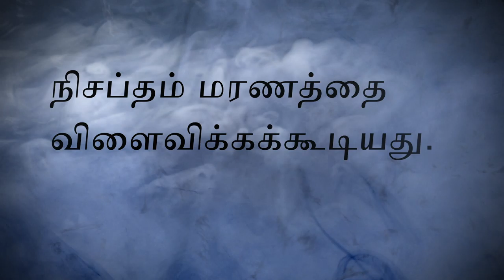வேலை செய்யும் புகை எச்சரிக்கை மணிகள் உயிர்களைக் காக்கின்றன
நெருப்பு சம்பந்தப்படுகின்ற பெரும்பாலான மரணங்களும் காயங்களும் நித்திரை கொள்கின்ற இடங்களில்தான் தொடங்குகின்றன. வேலை செய்கின்ற புகை எச்சரிக்கை மணி மட்டுந்தான்  நெருப்புப் பற்றும் சமயத்தில் உங்களை விழிப்பூட்டும்.